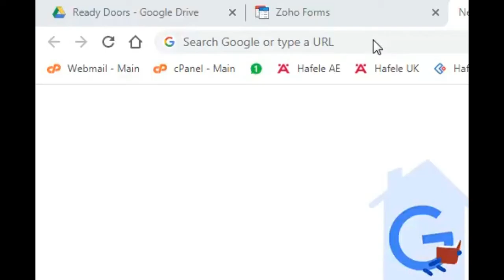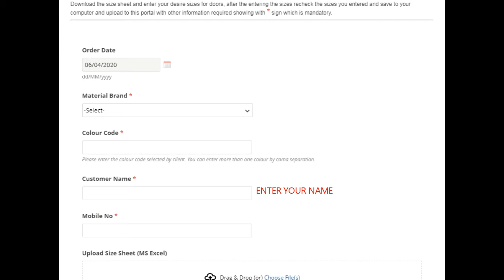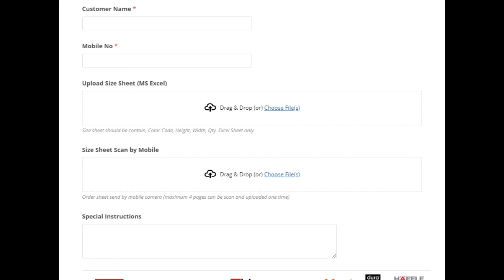Online Ordering | Ready Doors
We made it very easy to get customized doors for your kitchen cabinets or wardrob from the world's most sophisticated and popular brands of 18mm sheets. To place an online order, click on this